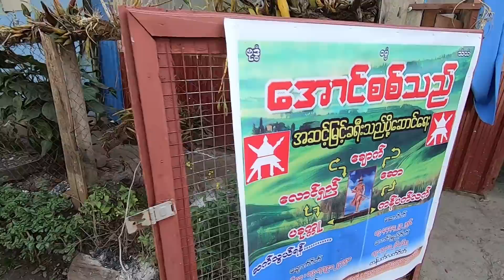เข้าฉานเหนือทะลุชินใต้ EP34 หมู่บ้านโบราณของแท้ของชนเผ่าที่ใช้ชีวิตแบบดั้งเดิม